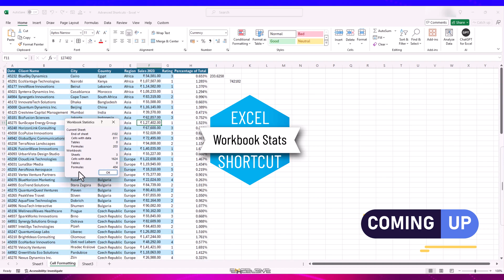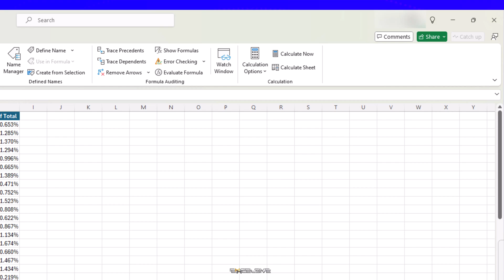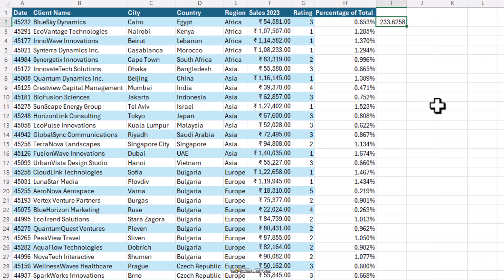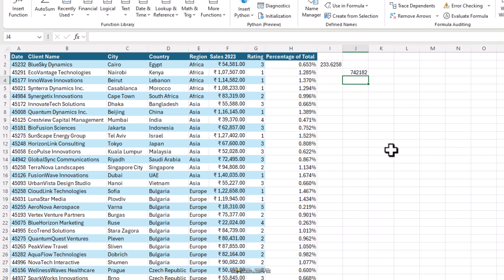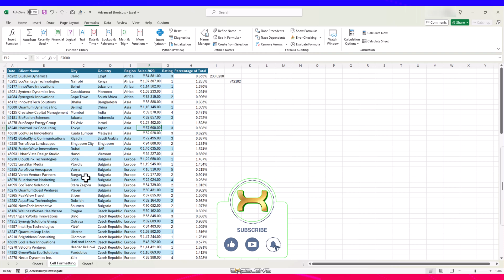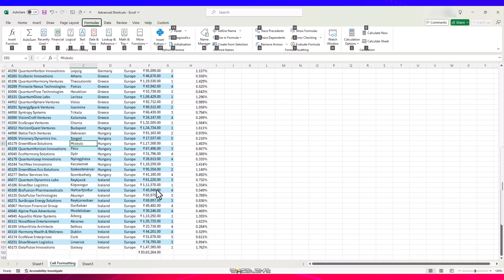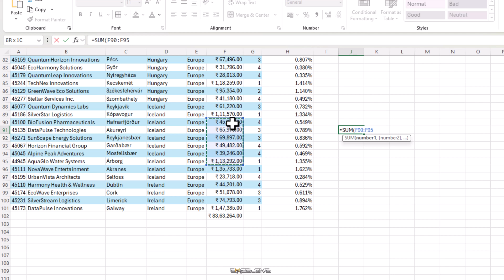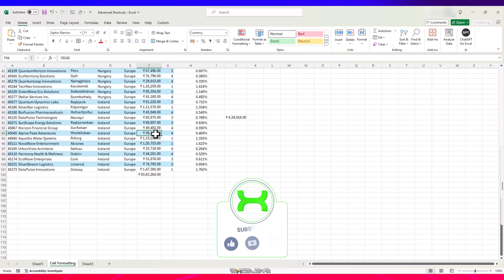Excel Ninja Tricks! Master Advanced Keyboard Shortcuts (Part 2)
Take your Excel skills to the next level🚀 with these advanced keyboard shortcuts for navigation and formulae! Learn how to fly through spreadsheets, manage complex formulas, and save tons of time. (Free PDF Included!)

🔥Keywords🔥
excel keyboard shortcuts, advanced excel, excel navigation shortcuts, excel formula shortcuts, excel efficiency, excel tips and tricks, free excel shortcuts pdf

🔥Tags🔥
excel, shortcut, navigation, formula, efficiency, timesaving, productivity, tips, tricks, pdf, download